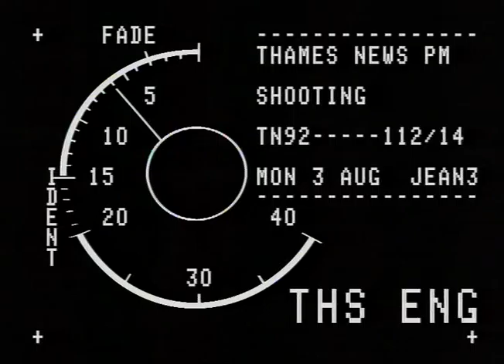TN-92-112-014.m4v | Thames News Archive Footage